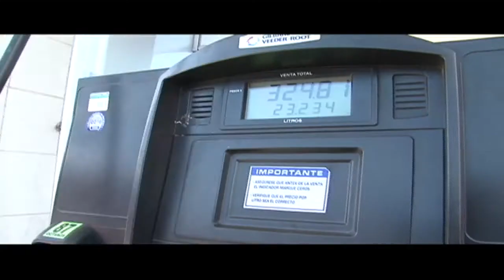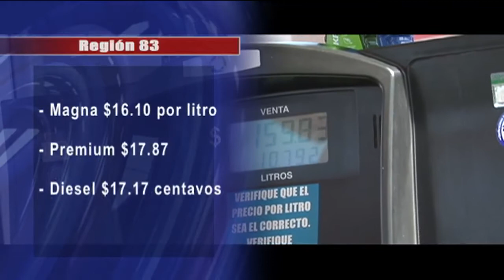Cinco regiones de Chiapas tendrán precios diferentes en la venta de gasolina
Luego de que la Comisión Reguladora de Energía diera a conocer los precios máximos de las gasolinas Magna, Premium y el Diesel en Chiapas, que serán aplicables a partir de primero de enero al 03 de febrero del 2017, los empresarios del sector argumentan que la medida los tomó por sorpresa.
El país tiene 83 regiones, cinco de ellas en Chiapas, además de siete regiones de frontera donde tendrán precios válidos del 01 al 10 de enero de 2017 mientras que en el resto será del 01 de enero al 03 de febrero del mismo año.